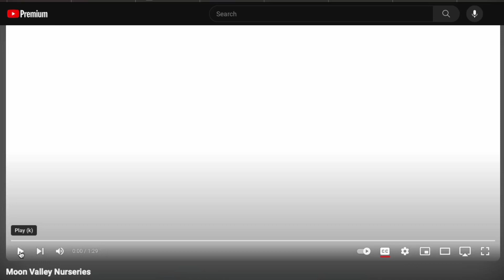Moon Valley Nurseries 2023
Corporate video voiced in 2023.